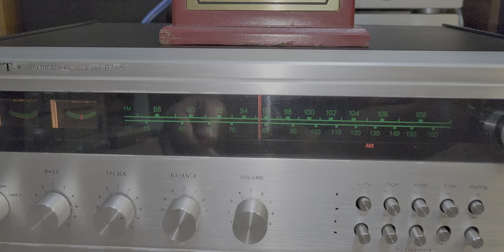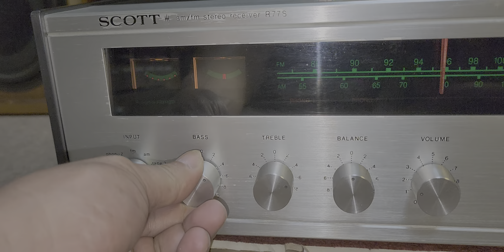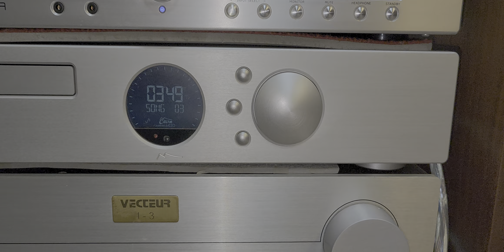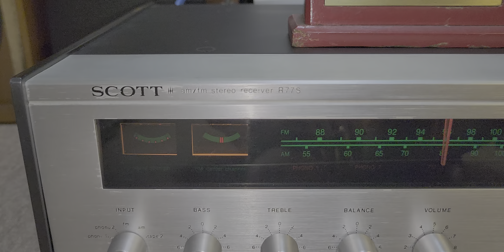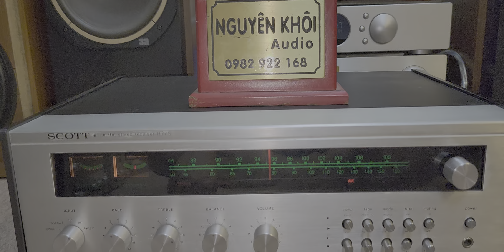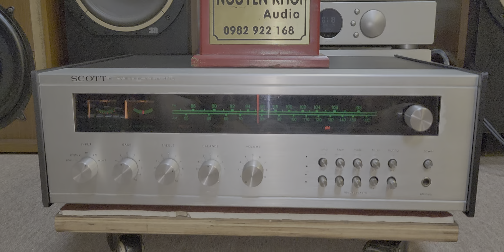🚫Đã Bán. Scott R77s hàng xuất Âu điện 220v. cs 80w/k. rất đẹp. giá; 9,5tr. 0982922168